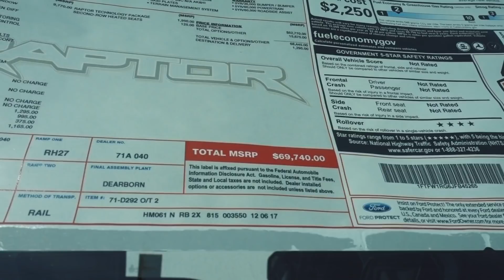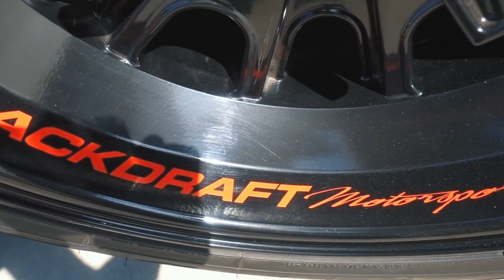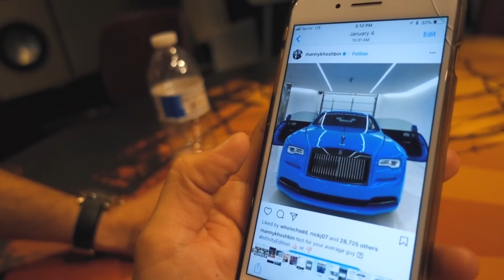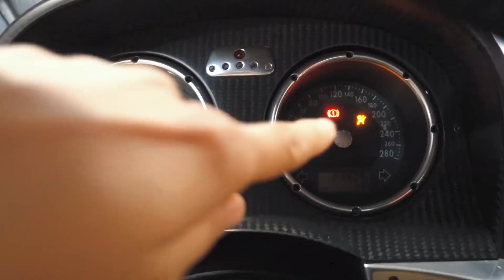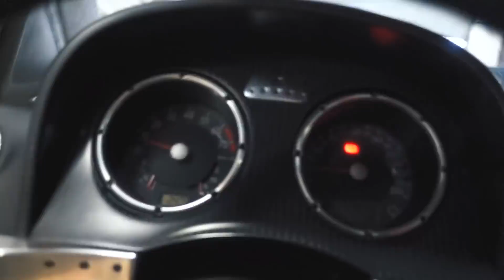Crashed Off-Roading!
What's up my mega ninjas!? In today's episode:

 - I get to design my perfect truck!
 - We pick up a long lost friend.
 - And we inspect all the damage to the Raptor!